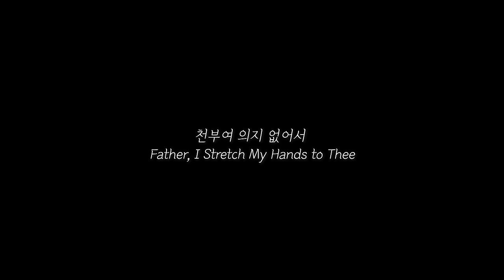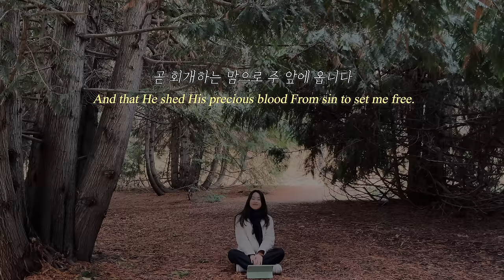천부여 의지 없어서 Father, I stretch my hands to Thee | 찬양커버 hymn cover 찬송가 280장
location: Moscow, Idaho